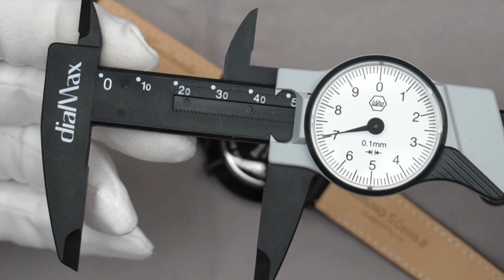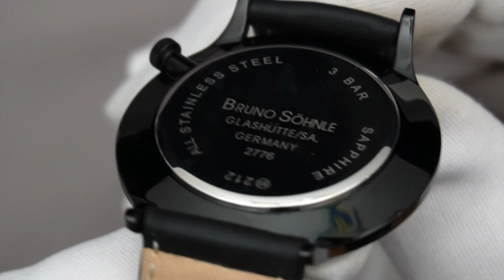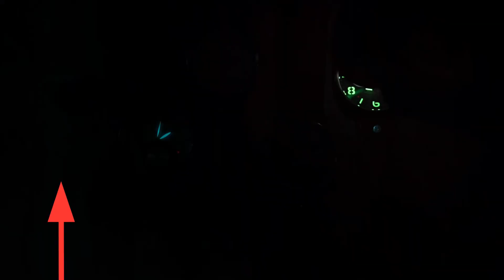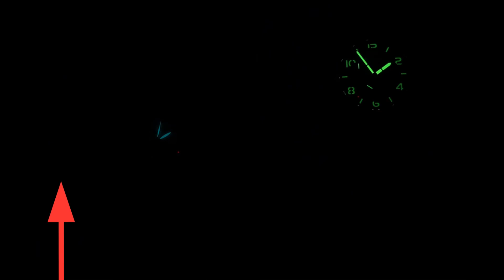Ist das der Überraschungs-Sieger aus Glashütte?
Die Uhren von Bruno Söhnle haben alle auf die eine oder andere Art überrascht. Die Brunello I hat genau das gezeigt, was ich erwartet habe.

►► Amazon Links ◄◄

*** Uhrenzubehör:
► Federstegbesteck mit 4 Einsätzen von Bergeon